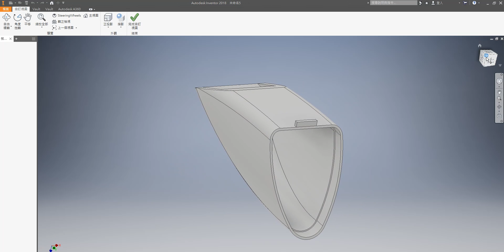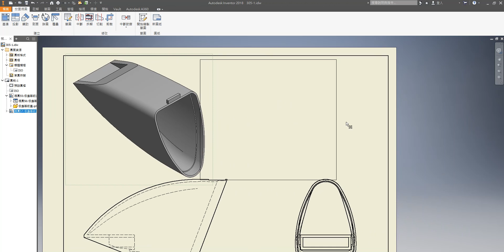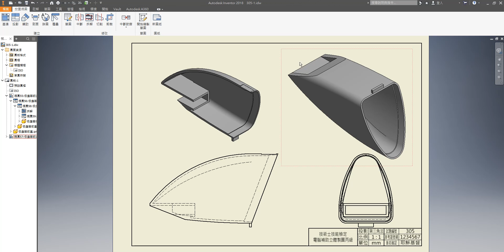【3D丙】305-1｜出圖｜Part.全｜吸塵器前蓋｜15200-1060305｜音樂彩蛋版｜Inventor 2018｜電腦輔助立體製圖丙級｜立體丙｜Tutorial : beginners｜21年